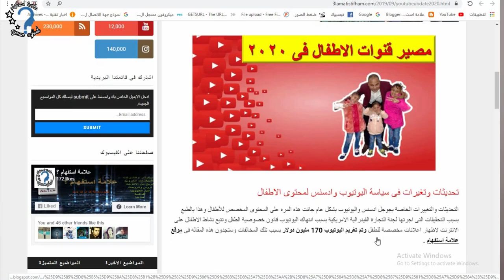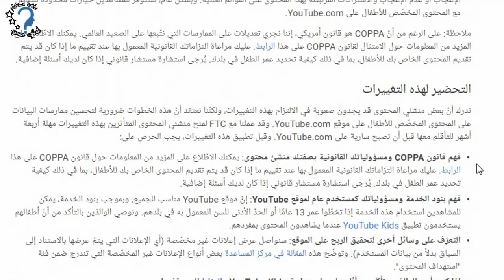تحديثات وتغيرات فى سياسة اليوتيوب وادسنس لمحتوى الاطفال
التحديثات والتغيرات الجديدة على اليوتيوب
قناة علامة استفهام تهتم بتقديم شروحات تقنية  شاملة للكمبيوتر والاندرويد،وشروحات لطرق الربح من الانترنت وخاصة الربح من اليوتيوب والربح من بلوجر،وتقديم شروحات ونصائح  للمبتدئين لكل من يرغب في الربح والعمل علي الانترنت بالطريقة الصحيحة،الي جانب الاهتمام بتقديم كل ما هو مفيد في عالم التكنولوجيا والإنترنت،بالاضافةلتقديم بعض الفيديوهات في مجالات اخري نراها مفيدة لمتابعينا الكرام

موقعنا علي الانترنت (علامة استفهام؟)
جروب دعم قنوات اليوتيوب والربح من اليوتيوب علي الفيسبوك
صفحة علامة استفهام على الفيس بوك
الصفحة الشخصية على الفيس بوك (1)